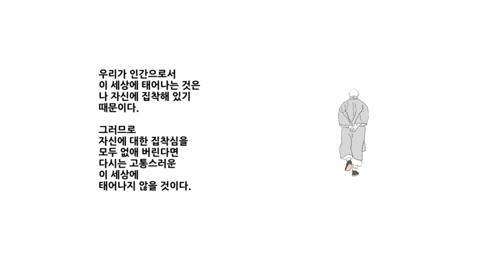오늘의말씀_자신에 대한 집착심을모두 없애 버린다면다시는 고통스러운이 세상에 태어나지 않을 것이다.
우리가 인간으로서
이 세상에 태어나는 것은
나 자신에 집착해 있기
때문이다.

그러므로
자신에 대한 집착심을
모두 없애 버린다면
다시는 고통스러운
이 세상에
태어나지 않을 것이다.
_화엄경